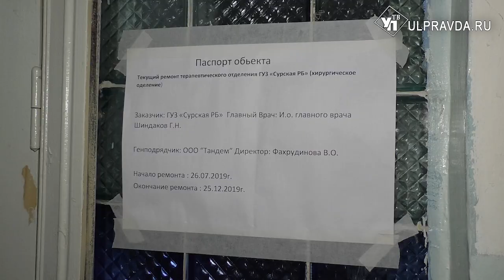Строители зависли в хирургии. Успеют ли в срок отремонтировать Сурскую больницу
Губернатор Сергей Морозов недоволен темпами ремонта Сурской районной больницы и благоустройством прилегающей к ней территории.